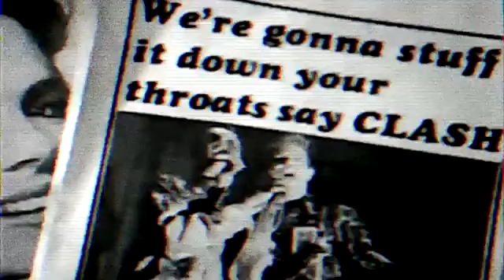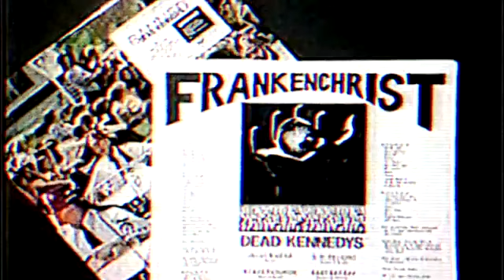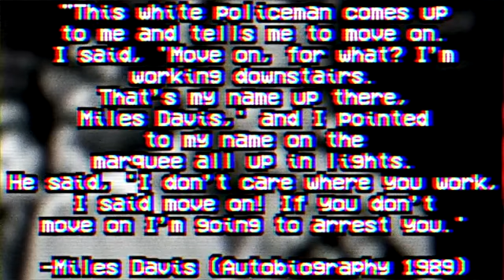Tipper Gore & The PMRC | A History Of Music Censorship In The United States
About Me: I'm Skylar! I'm a queer trans girl with a lot of interesting stuff to talk about.
Pronouns: she/they/fae

Musicians featured: The Fad, Bad Brains, The Clash, The Dead Kennedys, Crass, NWA, Miles Davis, Body Count, Conway Twitty, The Sex Pistols, Green Day, Simple Plan, Los Crudos, Frank Zappa, Bikini Kill, Bon Jovi, Kings Of Punk, Luther Campbell, Michael Graves, Talk Dirty To Me, Bad Religion, Metal Church, Black Sabbath.